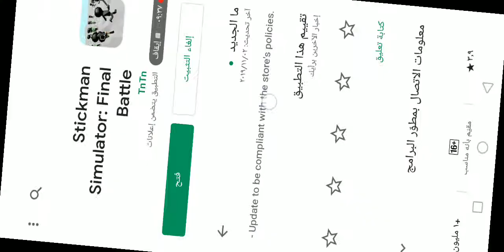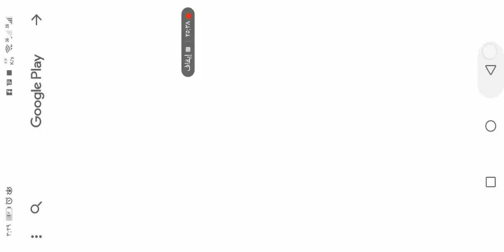العاب مسدسات اطفال وكبار مع العاب ادم المصرى